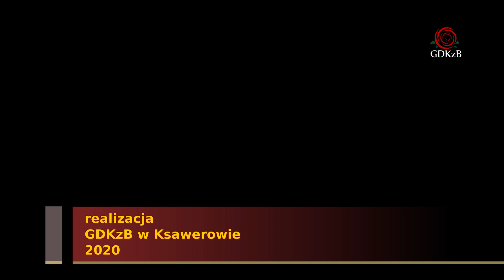Niedaleko Od Szosy 2020 10 31 Mecz GKS Ksawerów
Niedaleko Od Szosy - Mecz GKS KSAWERÓW - AKS SMS Łódź